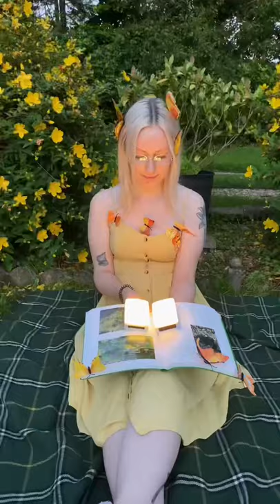INSANE Creative Photography Idea Using Fake Butterflies!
Try this Insane creative photography idea using fake butterflies! All you need is a light, book, paperclips and fake butterflies to create this amazing fantasy shot 🦋